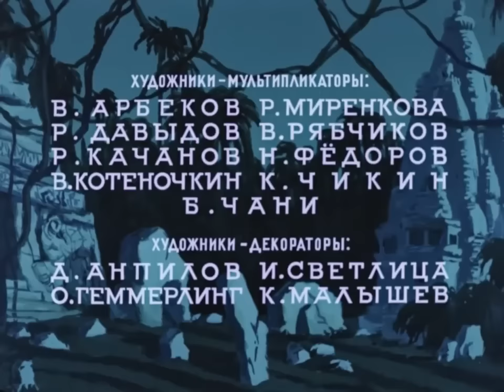Золотая антилопа (Zolotaya antilopa) - Золотая коллекция Soyuzmulfilm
«Золотая антилопа» — советский рисованный мультфильм 1954 года режиссёра Льва Атаманова по мотивам индийских сказок. Снят в стиле ротоскопирования.

Автор сценария: Николай Абрамов, Николай Эрдман
Режиссёр: Лев Атаманов
Художники-постановщики: Александр Винокуров, Леонид Шварцман
В ролях:
Валентина Сперантова — мальчик
Нина Никитина — антилопа
Рубен Симонов — раджа
Александр Грузинский — слуга
Коля Тагунов